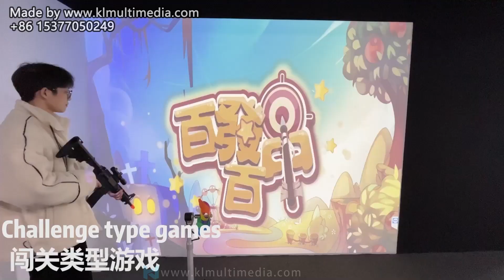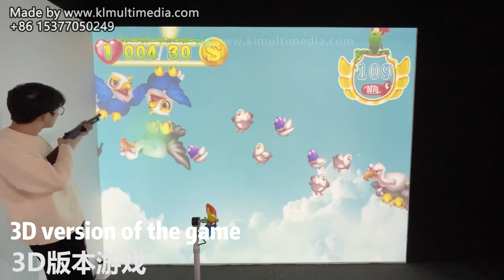Immersive Virtual Shooting Game with Projection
Experience the future of gaming with our immersive virtual shooting game with projection! Step into a world where the boundaries between reality and virtual reality blur, as you engage in heart-pounding action and thrilling gameplay.

Our cutting-edge technology combines the latest in virtual reality with high-quality projection mapping, creating a truly unique and unforgettable gaming experience. Feel the rush of adrenaline as you navigate through stunning virtual landscapes and engage in intense battles with enemies.

Whether you're a hardcore gamer or just looking for a fun and exciting way to spend time with friends, our virtual shooting game with projection is guaranteed to leave you in awe. Are you ready to immerse yourself in a world where anything is possible?

Don't miss out on the future of gaming - try our immersive virtual shooting game with projection today!

If you want further details of the products of the videos, please contact our sales!